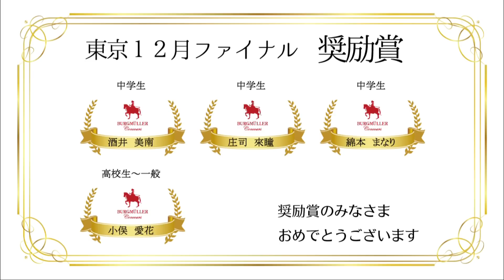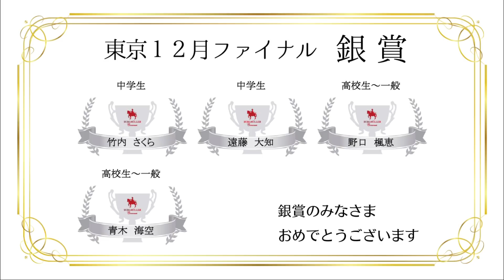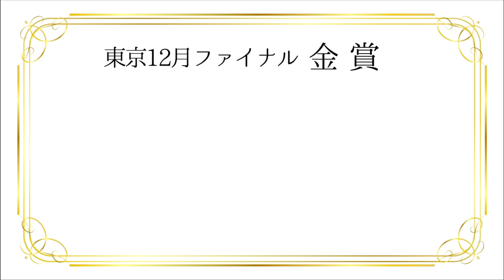ブルグミュラーコンクール2020東京12月ファイナルYoutube表彰式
2020東京12月ファイナル（12/5,6）のYoutube表彰式です！

♪内容
審査員紹介
審査員による講評
奨励賞受賞者発表
銅賞・銀賞・金賞受賞者発表
セオリー採点会動画のご案内